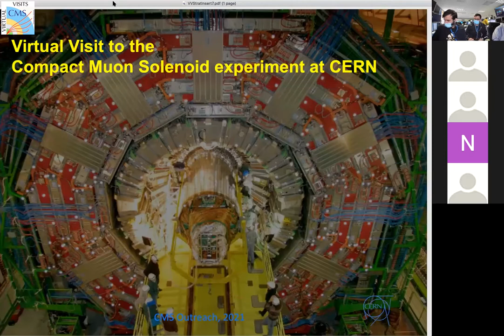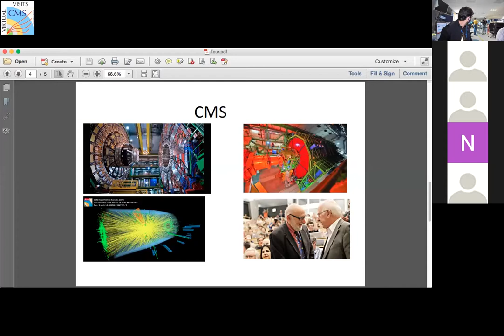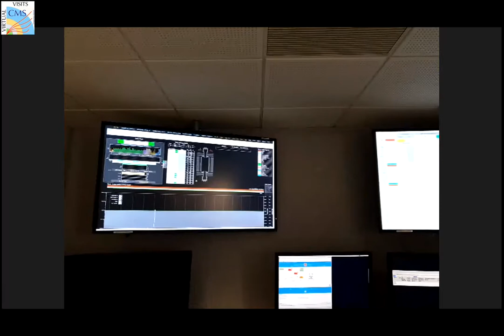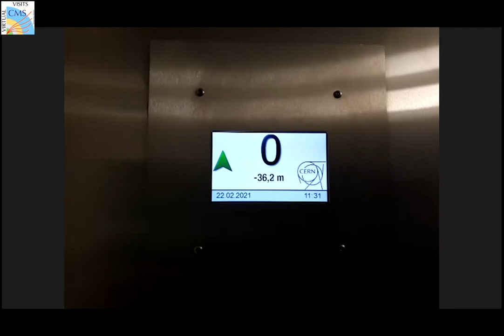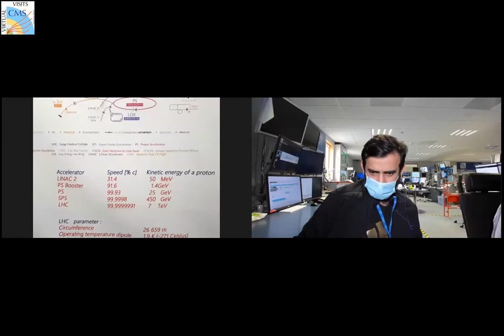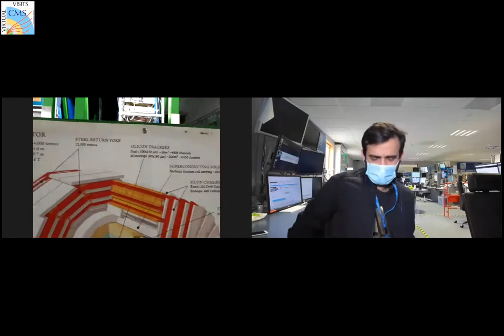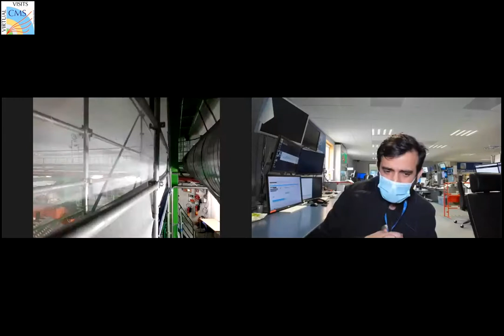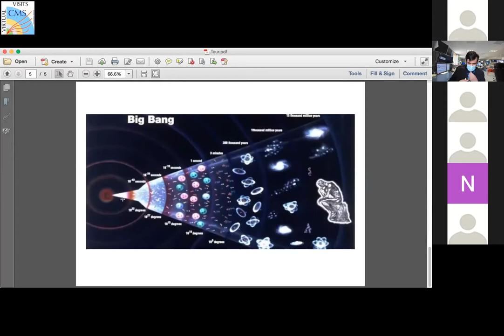CMS Virtual Visit from Saudi Arabia 2021.02.22.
Guides: Muhammad Bilal Kiani (Mobile Camera)
             Mehar Ali Shah (CMS Control Room)

Tech:     Jacob Myhre (coordination, mobile camera)
               Noemi Beni (tech exp on site, mobile camera)